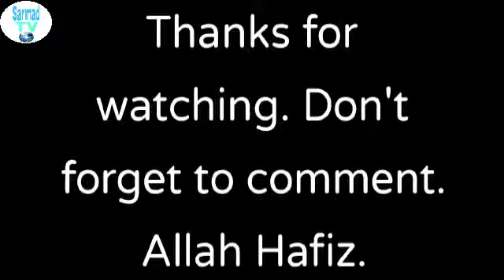Desi Moms Be Like (Part 2) | Sarmad TV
Thumb Up If You Like My Efforts and Stay Tunned for the next Video.